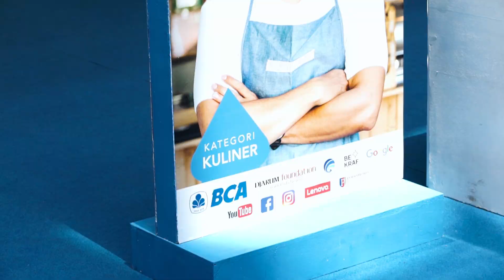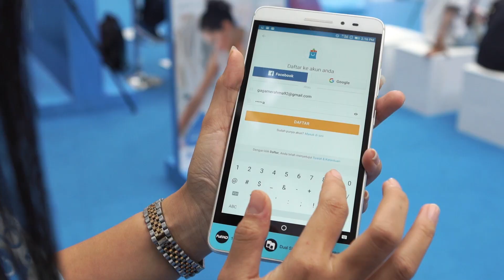The Big Start 2 Roadshow - Bandung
Team TheBigstart2 kali ini hadir ke kota Bandung! Tepatnya di Paskal 23! Selain ada workshop dari para narasumber yang berkompeten untuk mengembangkan bisnis kamu. Kita juga masih mencari para pengusaha kreatif untuk mengikuti The Big Start Indonesia Season 2!
Kalau kamu ketinggalan kemarin Roadshownya, masih ada roadshow terakhir di Central Park Jakarta tanggal 25-27 Agustus! Jadi buat kamu yang ada di Jakarta kita tunggu yaa!
Kalau kamu mau daftarin bisnis kamu, langsung aja daftar secara online di blib.li/thebigstart-yt!